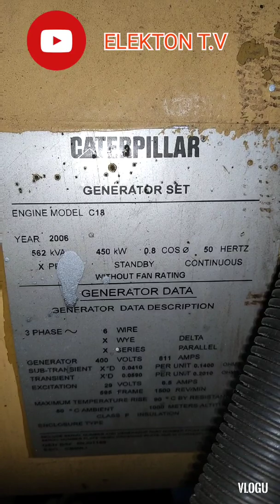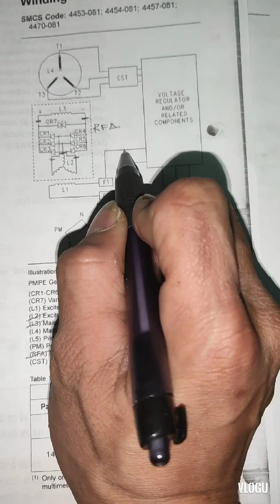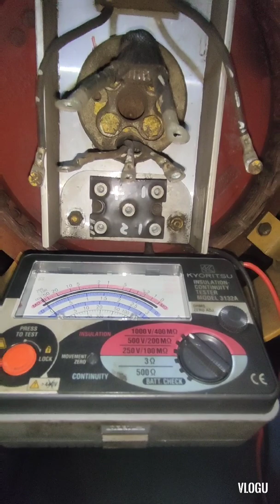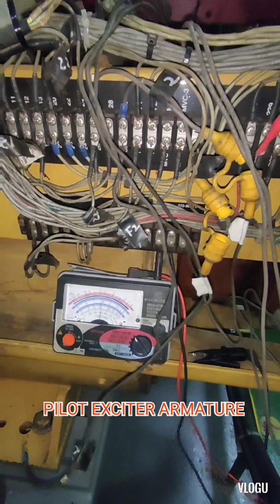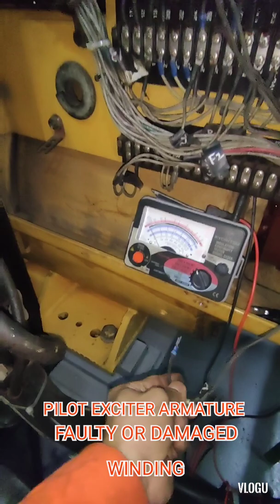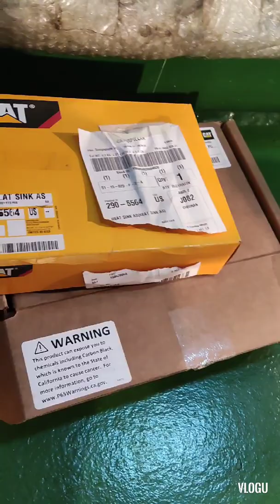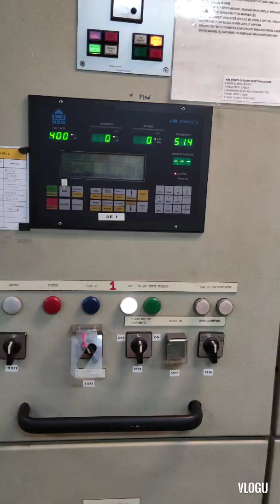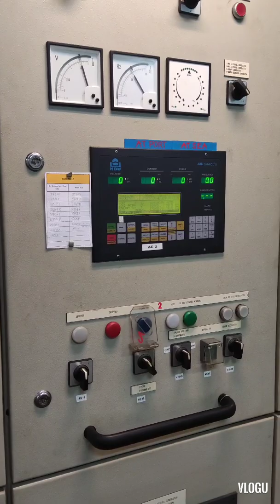GENERATOR TROUBLE,RUN WITHOUT VOLTAGE SUPPLY, INSULATION TEST TO FIND THE PROBLEM.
THE GENERATOR CATERPILLAR ENGINE IS RUNNING BUY NO VOLYAGE OUTPUT,FIRST THING WE IMMEDIATELLY STOP AND CONDUCT VISUAL INSPECTION,WE SMELL BURNED WINDINGS,THEREFORE I CONDUCT INSULATION TEST AND FOUND THE PROBLEMS
ELECTRICAL TROUBLE SHOOTING EXPERIENCE AND KNOWLEDGE SHARING VIDEO